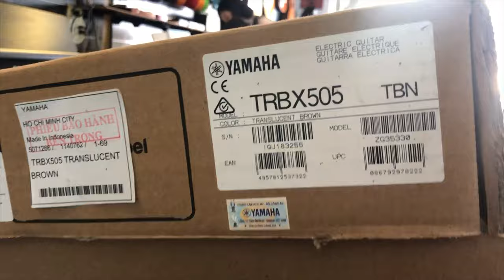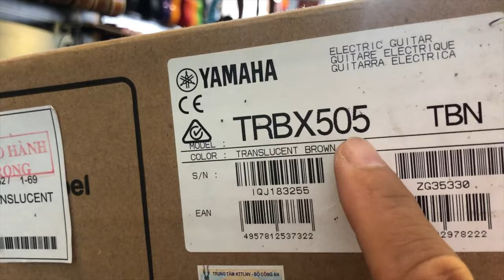Mở hộp cho các bạn xem cây Guitar Bass Yamaha TRBX505